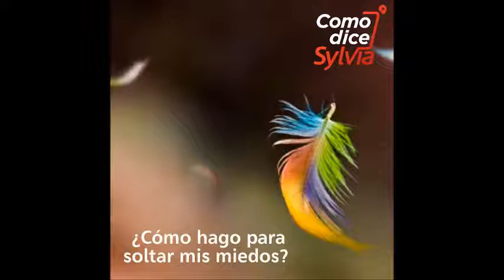#116 Como hago para soltar mis miedos?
Sylvia Blanco presenta su espacio radial en Teletica Radio 91.5 FM, Generamos conversación. Como dice Sylvia de lunes a viernes en vivo a las 3:30pm